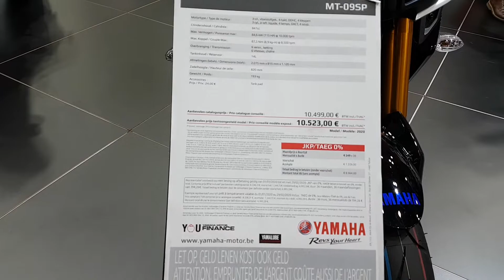BEST MOTO YAMAHA MT-09SP - BRUSSELS MOTOR SHOW 2020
1. YAMAHA MT-09SP  / 10.523 €